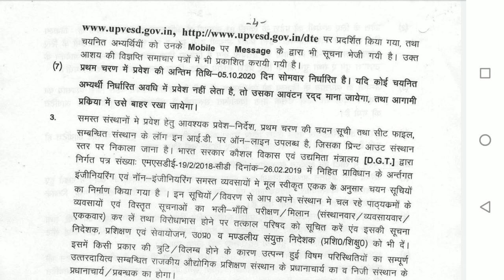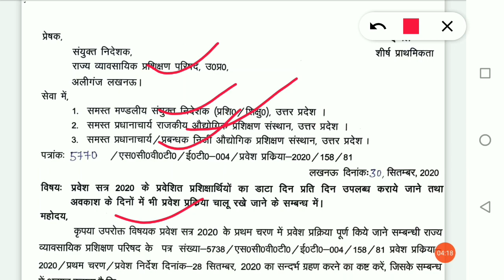ITI admission up last date | ITI admission new update | UP ITI merit list 2020 | UP ITI cut off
ITI Admission 2020 all information & NCVT परीक्षा एवं CTI प्रवेश परीक्षा की तैयारी के लिए फ्री Model paper और ऑनलाइन टेस्ट सिरीज़ ज्वाइन करने के लिए iTi360Degrees  YouTube channel सब्सक्राइब करें

इस वीडियो के बारे में:
इस video me uttar pradesh ke iti college me fees detail ke ware me btaya gya hai. jisme nimn points ko focus kiya gya hai.
kya 2 october ko ITI me admission hoga?
2 october ko ITI admission hoga
kya sunday ko bhi ITI me admission hoga

Other Videos link:
ITI fees deails
ITI tarde kaise change kren
UP ITI admission me apni trade kaise change kren
ITI 1st merit list me mili trade kaise change kren
ITI me college kaise change karen
ITI me Freeze kya hota hai
ITI me float kya hota hai
ITI me freeze ka kya matlab hota hai
ITI me float ka kya matlab kya hota hai
ITI me trade ko upgrade kaise kren
How to change trade in ITI
how to upgrade trade in ITI

Other questions
Agar ITI admission 2020 ki pahli list me naam nhi aya to kya kre
UP ITI admission ki 1st merit list me naam nhi aya to kya kren
2nd merit list kab tak ayegi
1st merit list me naam nhi aaya to kya kren
ITI ki 1st merit list me naam nhi aya to kya kren
ITI 1st merit list cut off kitna gya
UP ITI 1st merit list cut off
ITI admission merit list up
Documents required for iti admission 2020
Documents required for iti verification
ITI merit list kab tyak ayegi
ITI me admission ke liye kya kya documents chahiye 2020
ITI me admission ke liye documents
UP ITI merit list kab tak ayegi
ITI merit list kab tak ayegi up
up iti 1st merit list kab tak ayegi
up iti me admission ke liye kaun kaun se documents lagte hain
up iti me admission ke liye kya kya documents lagte hain
Other questions:
iti admission 2020 up
iti admission form 2020 link
Up iti admission me kis class ki percentage ki merit par selection hota hai
iti online admission form bharne ka sahi tarika
iti admission form me trade ka selection kaise kre
iti admission form me trade ka selection kis kram me kre
Government iti me admission ke liye kitne percent marks chahiye
Goverment iti me 70% se kam wale chhatra kaise admission le sakte hain
iti me sabse achhi trades kaun si hai
agar 80% hai to fitter trade milegi ya nhi
agar 80% hai to electrician trade milegi ya nhi
iti admission me sc ka arkshan/reservation kitna hai
iti admission me st ka arkshan/reservation kitna hai
iti admission me obc ka arkshan/reservation kitna hai
iti admission me EWS ka arkshan/reservation kitna hai
iti admission me Girls ka arkshan/reservation kitna hai
 iti form bharte samay trade ka sahi chayan kaise kare
iti form 2020 last date,
official website of up iti college
list of up government iti college
list of up private iti college
how to find the list of up government iti college
how to find list of up private iti college
up me government iti college kasie pta kre
up me private iti college kaise pta kre
iti admission 2020 fee
iti form fill up start date,